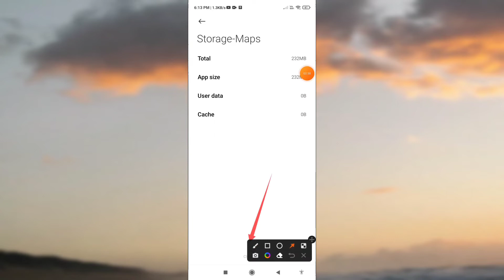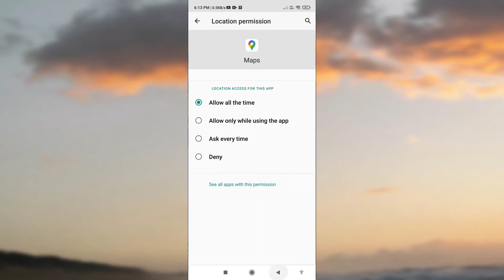Google Maps Fix TO continue Turn On Device Location Which Uses Google Location service Problem Solve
Google Maps Fix TO continue Turn On Device Location Which Uses Google Location service Problem Solved